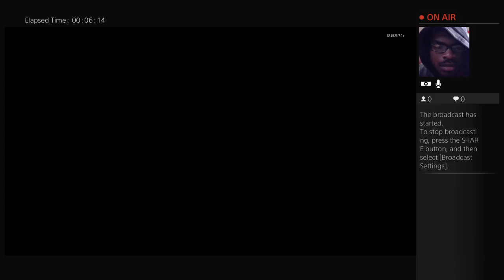Hive = Zombi Ward (Part 1)